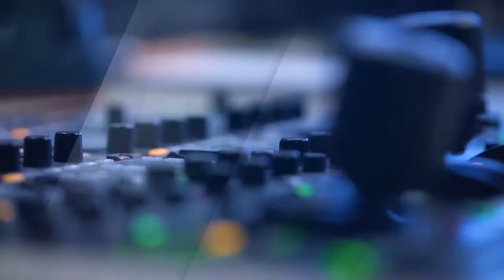Entretien avec Monsieur le député Patrice Anato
Sur @telesud Patrice ANATO récuse complètement l'idée d'échec français au Mali. Le député de Seine-Saint-Denis président du Groupe Parlementaire Diplomatie Économique avec l’Afrique est l’invité du journal.